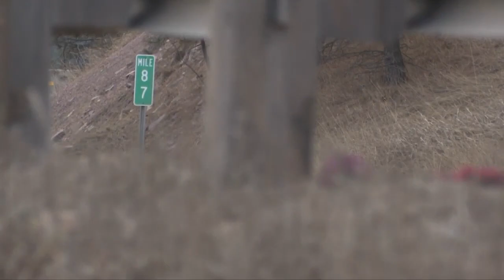Florence woman accused in DUI crash that killed her son pleads guilty